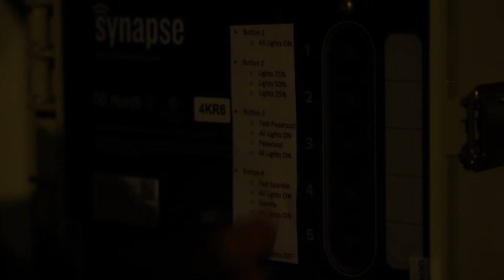Helios Energy Showcase: Mount Juliet Christian Academy Football Complex